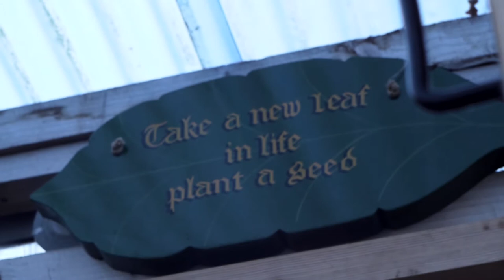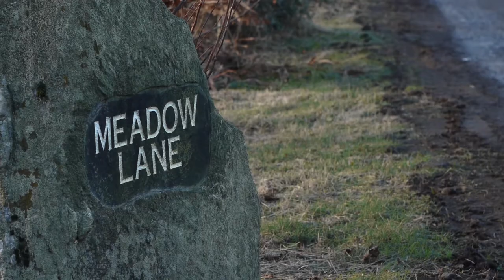Social Farming Across Borders: Service Agencies' Views